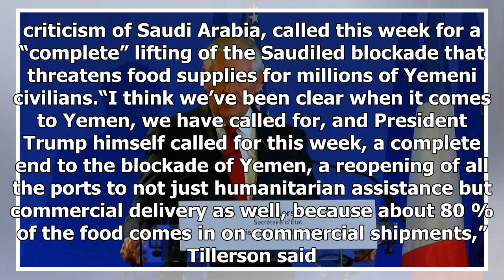Latest News 24/7 - Tillerson scolds Saudi Arabia on blocking humanitarian aid for yemen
Latest News 24/7 - Latest News 24/7 - Tillerson scolds Saudi Arabia on blocking humanitarian aid for yemen

Secretary of State Rex Tillerson on Friday added his voice to growing Trump administration admonitions of longtime ally Saudi Arabia for blocking deliveries of humanitarian aid to wartorn Yemen and other actions in the Middle East. Saudi Arabia declared diplomatic war on neighboring Gulf state Qatar this year and openly supported, and appeared to control, Lebanese Prime Minister Saad Hariri against his country’s Iranbacked Hezbollah movement, which is part of the government.“I think we would enc...